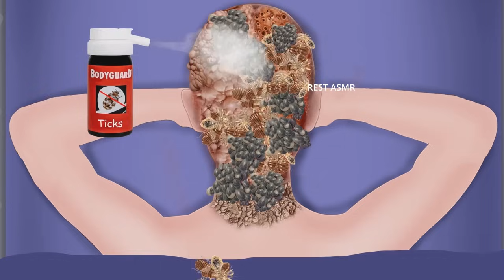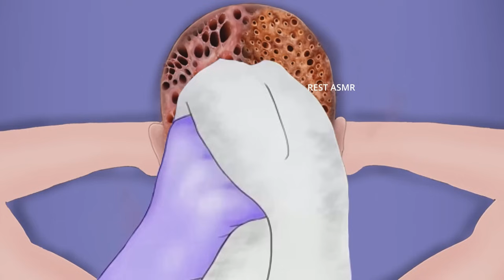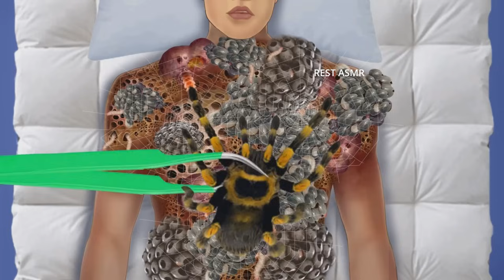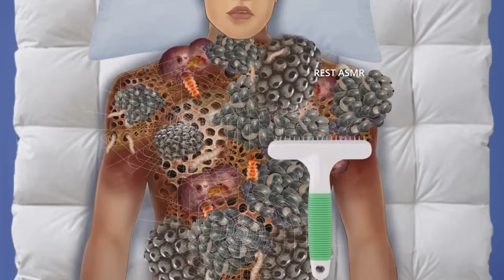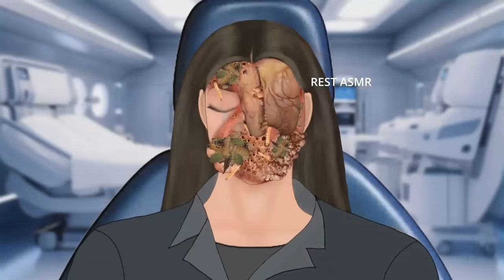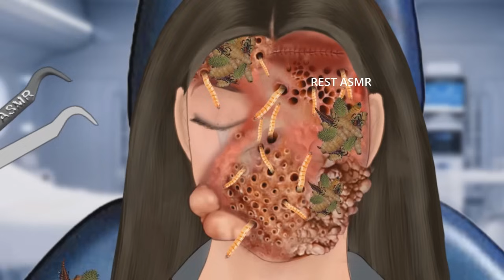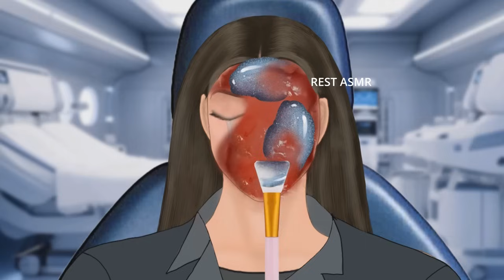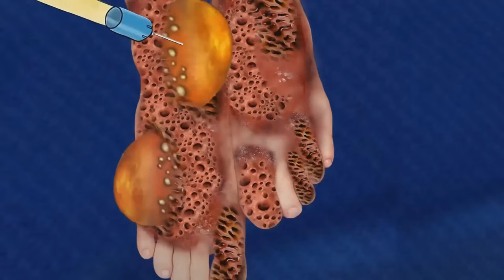ASMR CARE COLLECTION | ASMR ANIMATION TREATMENT | 2D ANIMATION